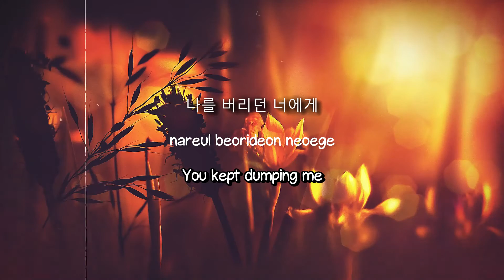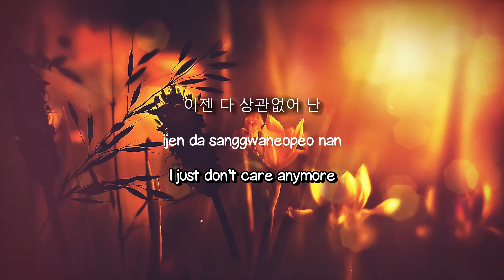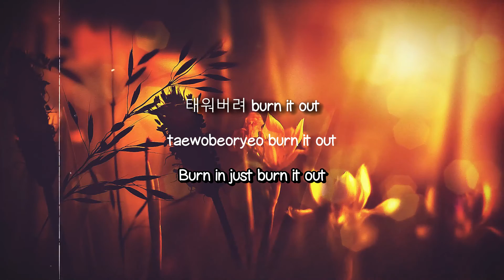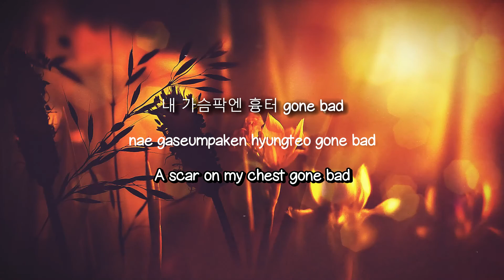Good Boy Gone Bad - TXT (Lyrics Video) 🤍